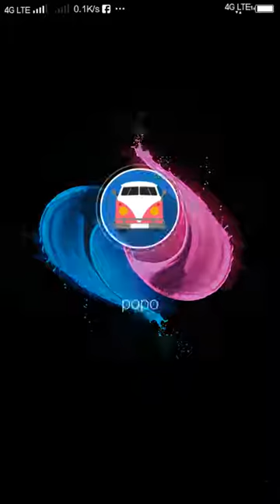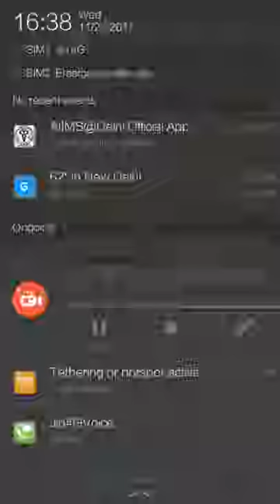गले के कफ को ठीक करे